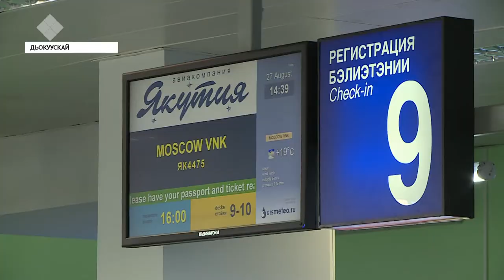Саха сириттэн 23 оҕо артыыс идэтин баһылыы Москваҕа көттө